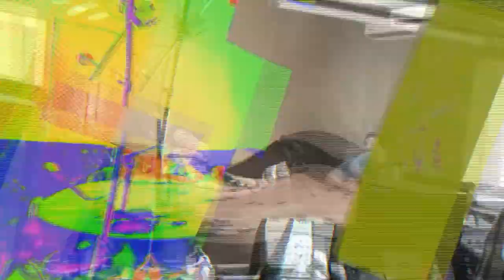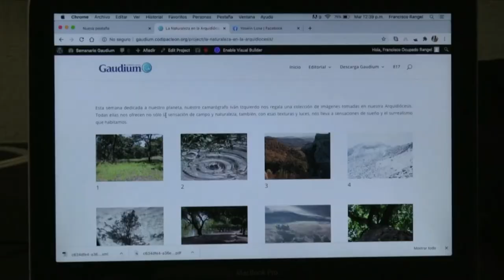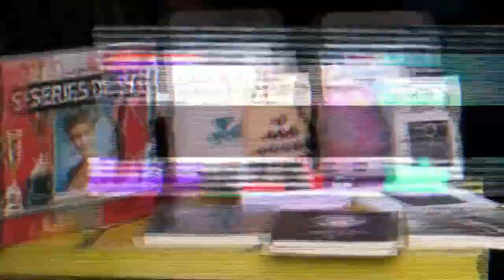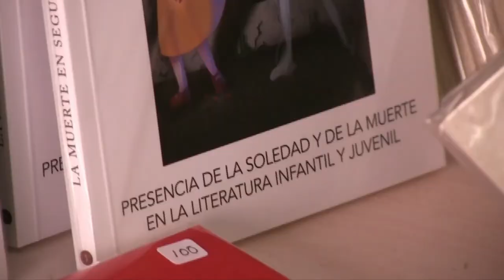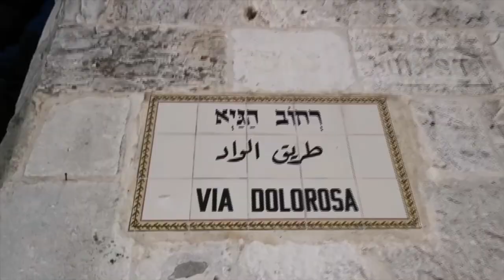Vida, sacramentos y sociedad | Caridad teologal hacia el prójimo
Hoy en nuestro programa "Vida, sacramentos y sociedad" el padre Carlos Muñoz nos presenta el tema: "Caridad teologal hacia el prójimo".  No olvides escucharnos por radiocristorey.org